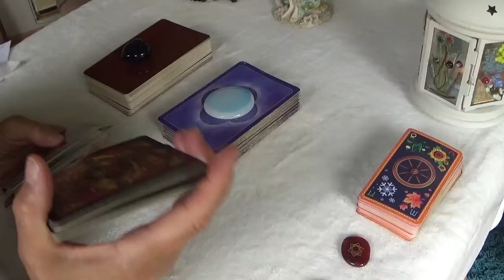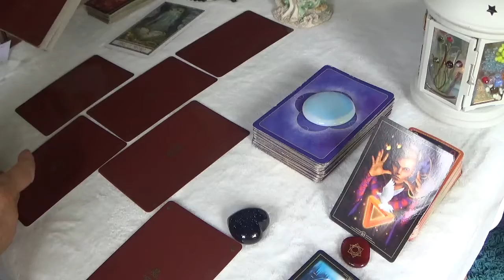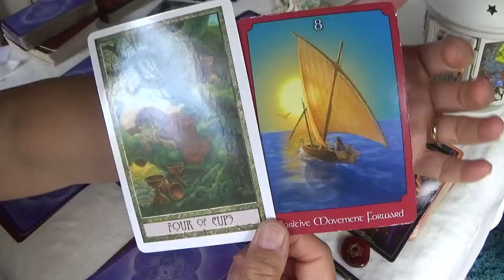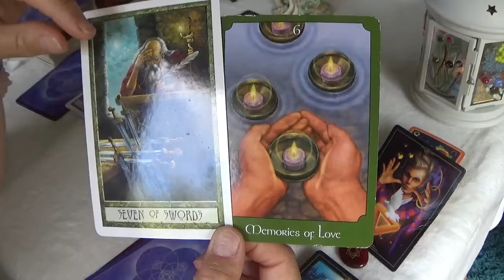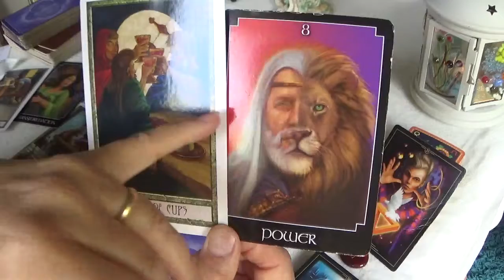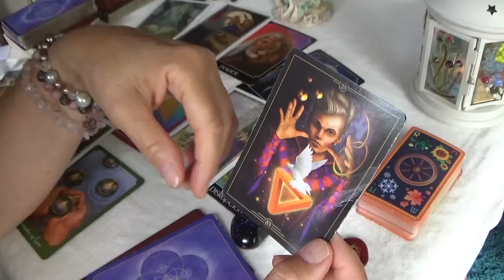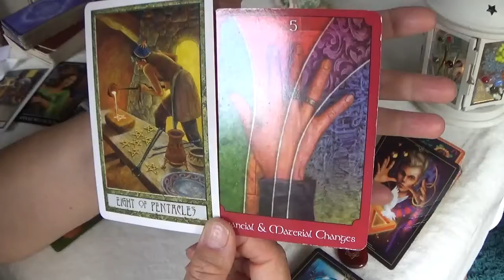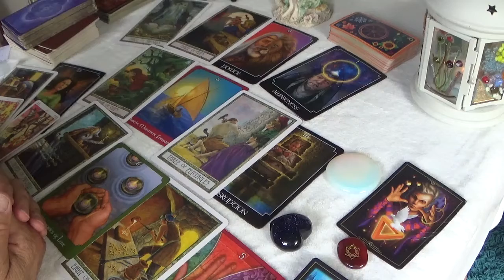Libra 29th August to 4th September 2022. Betrayal and memories of love - be strong - someone hoardin